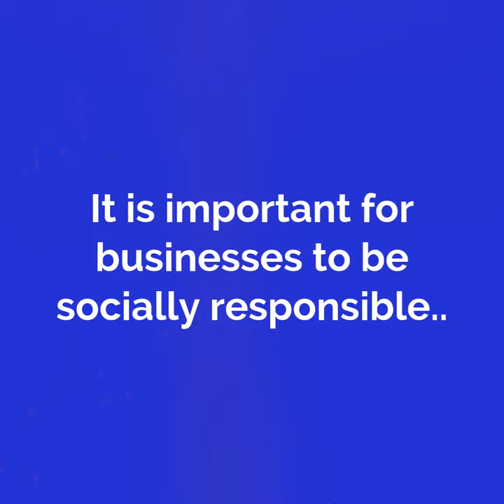We are temporarily Closed due to Covid19..Until 4/20/20..